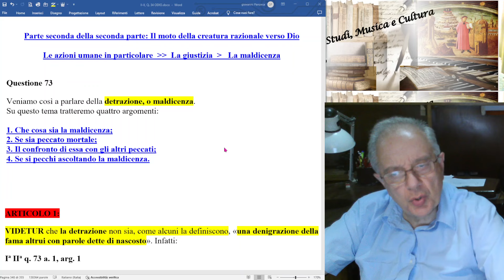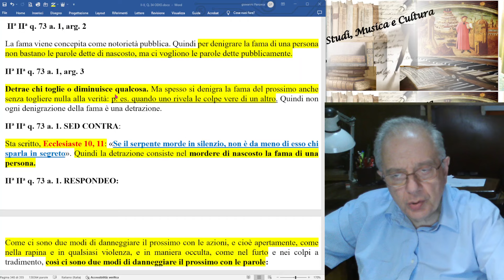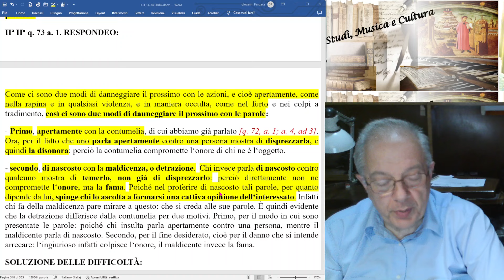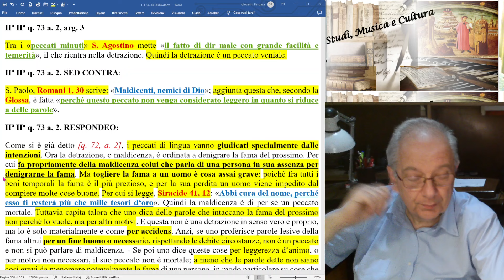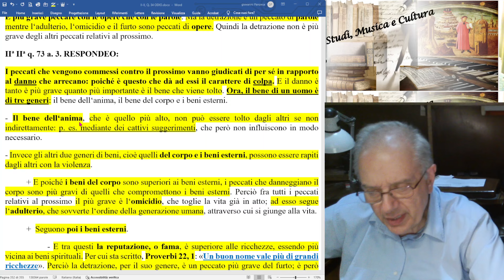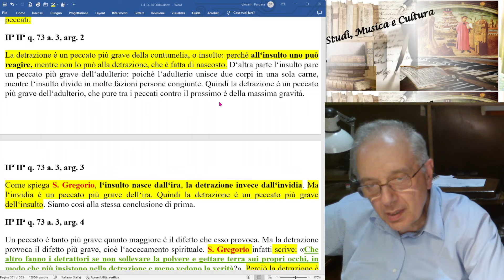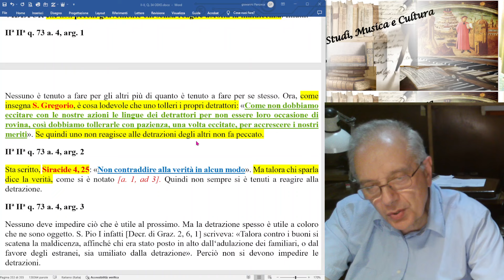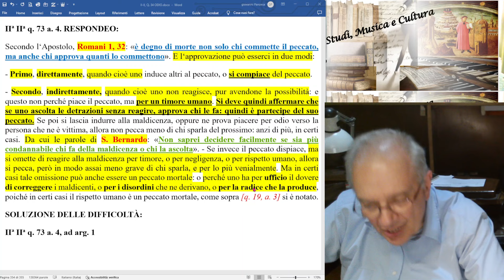101) "SUMMA THEOLOGIAE, II-II, q.73. " NON T'IMMISCHIARE CON I DETRATTORI" (Proverbi 24,1)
"SE IL SERPENTE MORDE IN SILENZIO, NON E' DA MENO DI ESSO CHI SPARLA IN SEGRETO" (Ecclesiaste 10, 11)